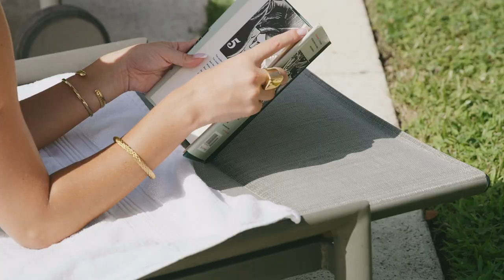I´ll Be Your Baby Tonight ( Robert Palmer & UB 40 ) Marcus Nimbler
I´ll Be Your Baby Tonight
performed and programming by
Marcus Nimbler

I´ll Be Your baby Tonight - Lyrics

Close your eyes, close the door
You don't have to worry any more
Shut the light, shut the shade
You don't have to be afraid
Well, the mockingbird's gonna sail away
We're gonna forget it
Big old moon's gonna shine like a spoon
We're gonna let it, you won't regret it
Kick your shoes off do not fear
Bring that bottle over here
Be my baby, be my baby